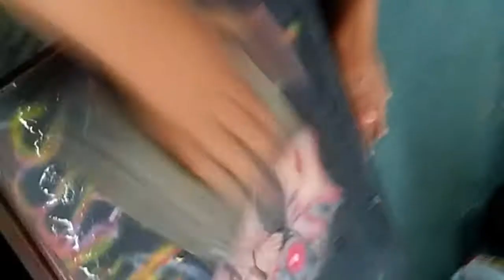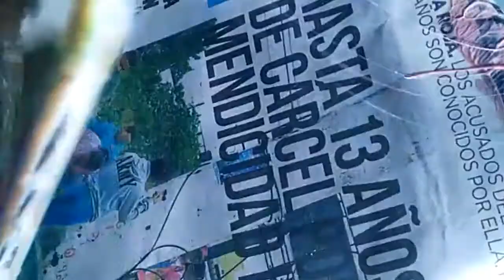Aerografia sobre laptop